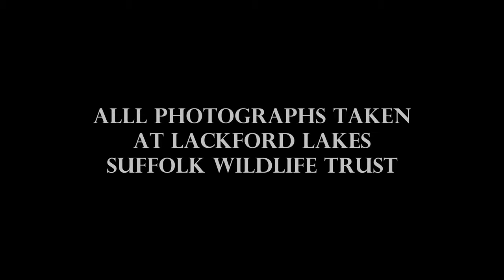Kingfisher Watching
A selection of photographs taken of kingfishers at Lackford Lakes Nature Reserve (Suffolk Wildlife Trust).